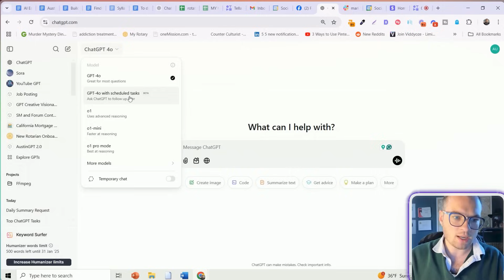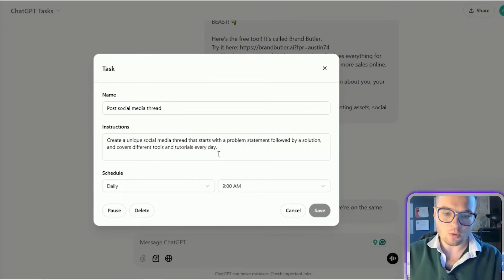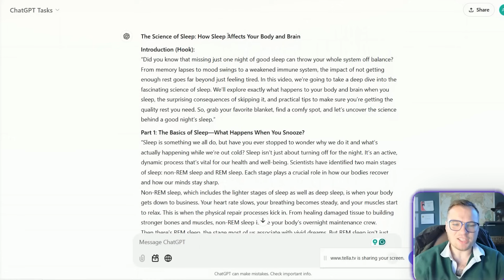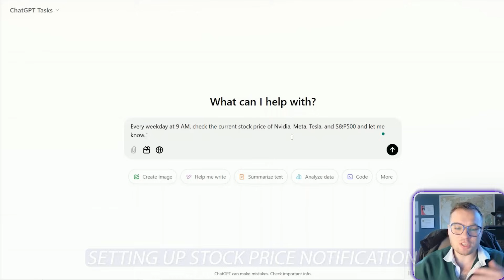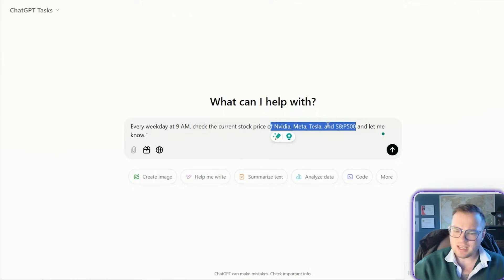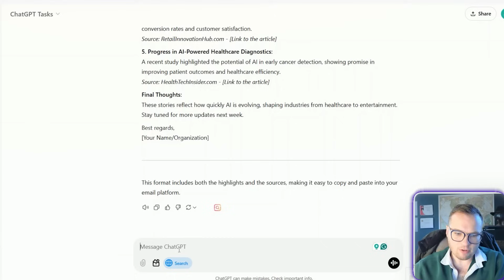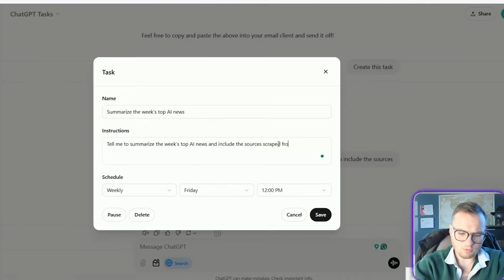Top 5 ChatGPT Tasks You NEED To Try! (How to Use ChatGPT Tasks)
Here's a quick tutorial to learn how to use ChatGPT tasks and my top 5 ChatGPT task ideas!

▶️ I made you an AI tool that lets you create faceless videos that you can monetize!

I also made you a list of all of the useful websites